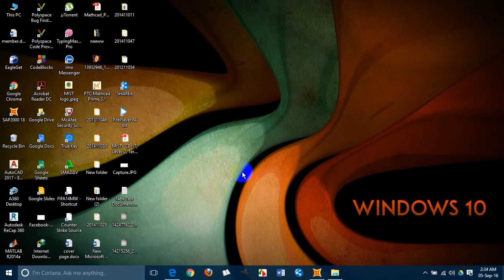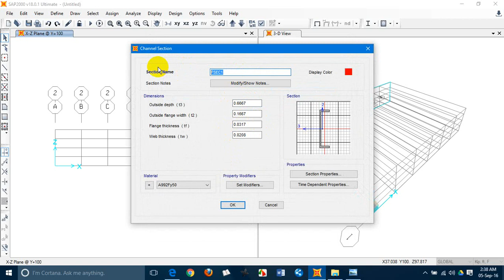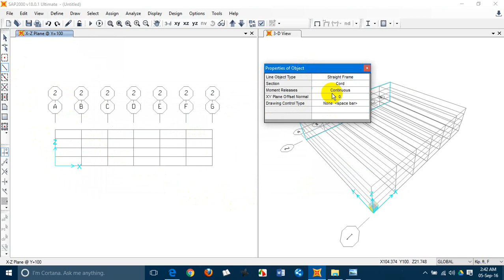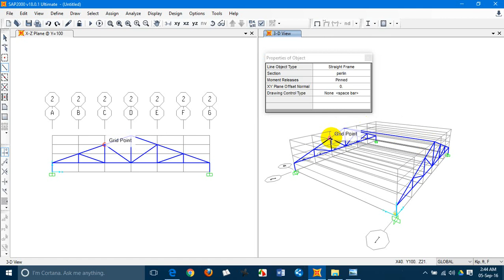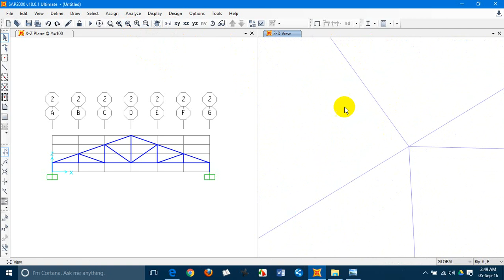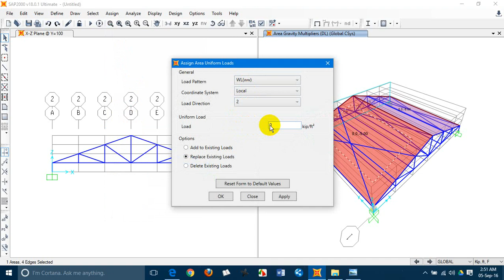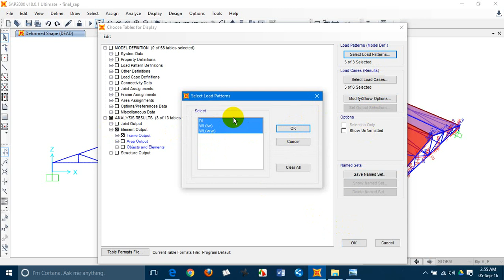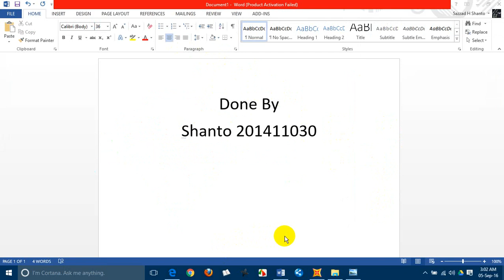Roof Truss design using SAP2000 by Shanto,MIST